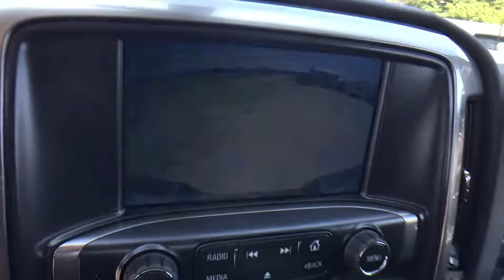2019 Chevrolet Colorado Lansing, Flint, Grand Blanc, Saginaw, Owosso, MI 88188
Steel Metallic New 2019 Chevrolet Colorado available in Owasso, Oklahoma at Young Buick GMC Cadillac of Owosso. Servicing the Lansing, Flint, Grand Blanc, Saginaw, MI area.